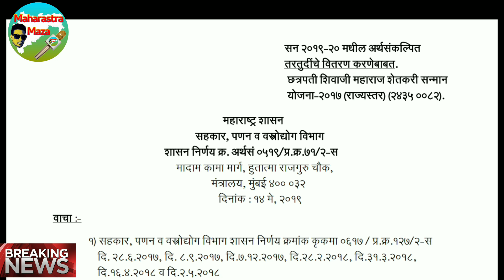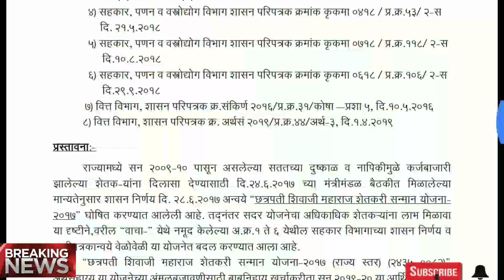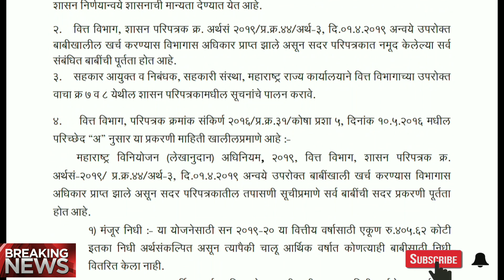ज्या शेतकऱ्यांची कर्जमाफी झाली नव्हती त्या शेतकऱ्यांकरिता 2019 ला चारशे कोटी रुपयांचा निधी मंजूर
maharashtra_maza शेतकरी मित्रांनो तुमची कर्जमाफी झाली नसेल तर त्याकरता महाराष्ट्र शासनाने 2019 ला 400 कोटी रुपये मंजूर करून घेतले आहे जेणेकरून शेतकरी कर्जमाफी पासून वंचित राहिलेले आहे त्या शेतकऱ्यांची कर्जमाफी या निधीतून करता येईल,
Gr लिंक www. maharashtra. gov. in